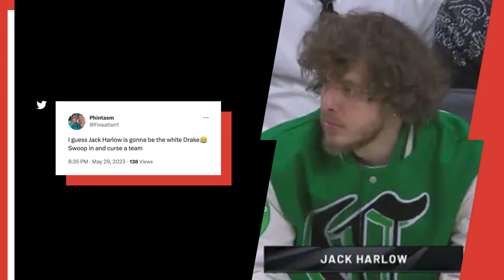Jack Harlow Called “Next Drake” But Not For Good Reason This Time 😅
Jack Harlow has been dubbed the “next Drake” after “cursing” the Boston Celtics’ hopes of reaching the NBA Finals.

The Louisville rapper attended Game 7 of the Eastern Conference Finals on Monday (May 29), which saw the Miami Heat defeat the Celtics 103-84 despite Boston winning the last three games in the series and having home advantage.

Script Written By: Joe Walker
Video Edit: Alex Vasallo